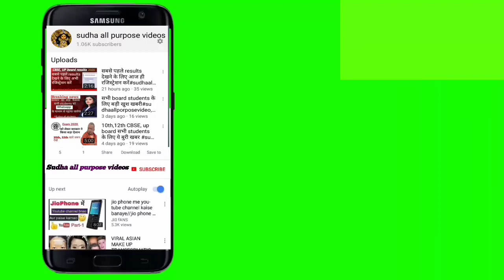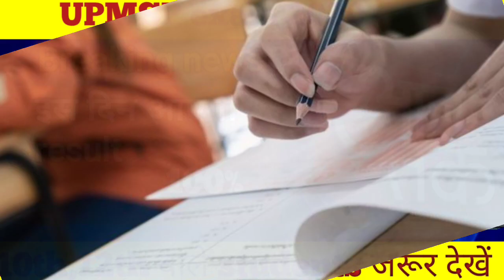Up board result 2020 date confirme#sudhaallporposevideo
New update up board result 2020 10th,12th result my
K last tak aayega.